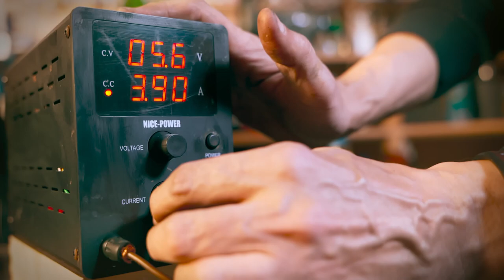Etching of medieval swords by Wulflund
Have a look how our swords and knives are etched